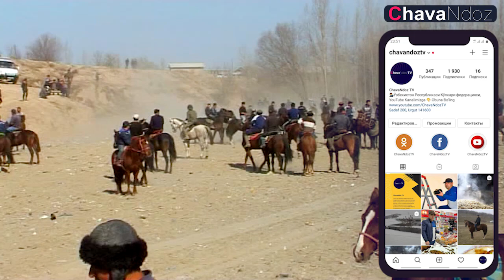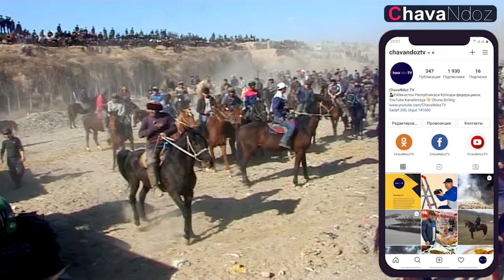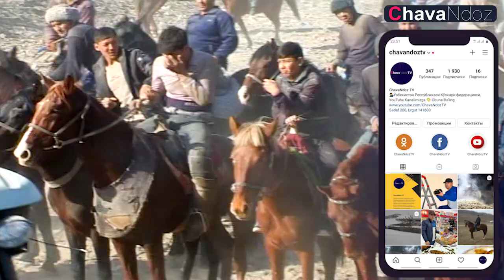11 02 2021 TOSHKENTBOY QASSOB BESHKAPA GASHTAK KO'PKARI